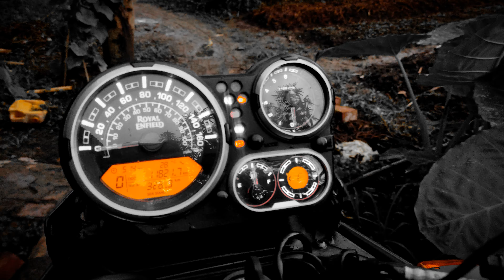RE HIMALAYAN BS6 Rock Red whatapp status